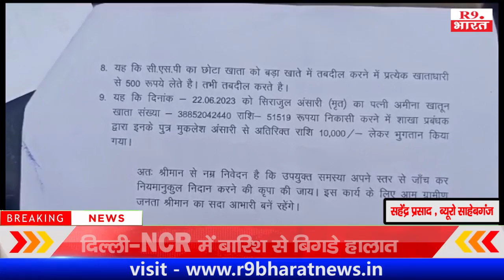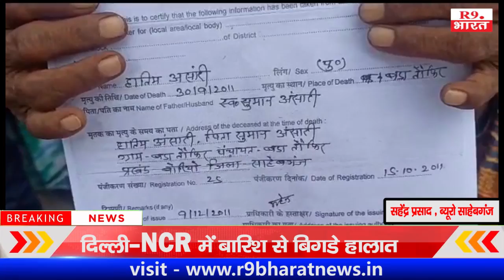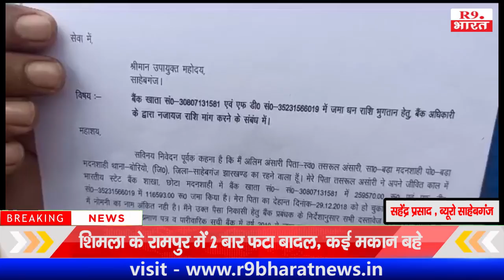एसबीआई बैंक से ग्राहक परेशान नहीं मिला रहा अपना जमा पूंजी